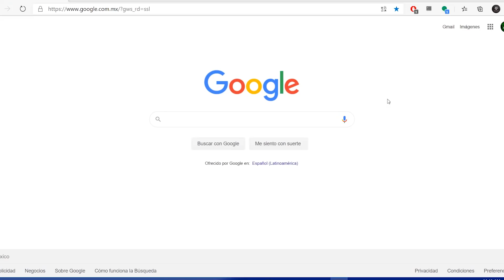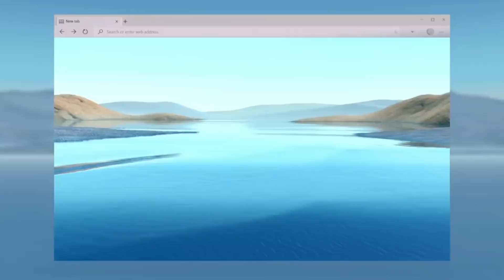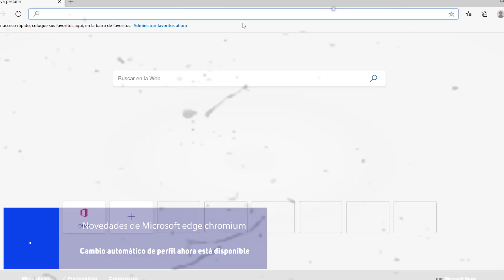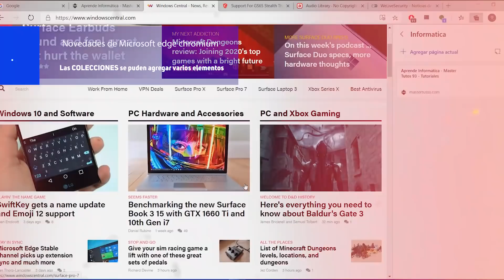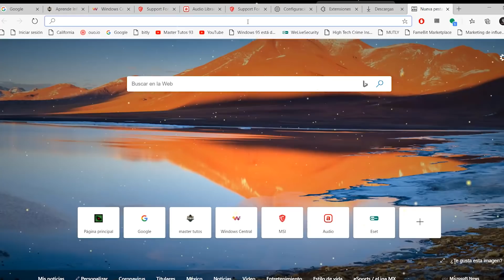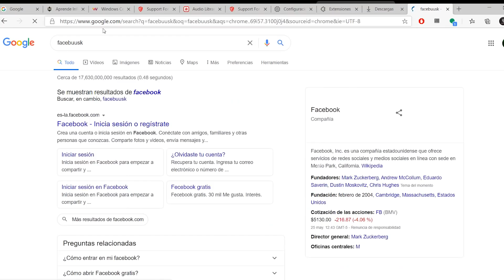Nuevo EDGE CHROMIUM 83 TODAS las MEJORAS / NOVEDADES RESALTABLES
⭐Hace pocos días se ha lanzado la última versión del navegador Edge chromium. La nueva actualización (la versión 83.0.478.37) que llega para añadir mejoras a la versión estable de Edge, un update que llega a todas las plataformas compatibles.

⚡ Resalto todas las novedades que no menciono en el video:⚡

🌀Mejora en el mensaje de bloqueo que aparece en la administración de descargas cuando intentas realizar una descarga insegura.
🌀Edge detectará errores de escritura en URLs, de manera que si escribes mal una dirección.
🌀Podrás configurar Edge como tu navegador por defecto desde el mismo Edge, ya que se añade la opción a la configuración interna del navegador. Puedes ir directamente escribiendo edge://settings/defaultBrowser en la barra de direcciones.
🌀Se permite que los usuarios guarden su decisión de lanzar un protocolo externo para alguna web específica.
🌀Mejoras en varias DevTools, como el suporte para el debugging remoto, mejoras en la UI y más.
🌀Se activan los avisos de MCAS, Microsoft Cloud Access Security.
🌀**Desactivar el síncrono XmlHttpRequest mientras se sube una web

🌀Excepciones si borras todas las cookies al cerrar
🌀 Para utilizar esta función, tienes que escribir en la barra de navegación la dirección edge://settings/clearBrowsingDataOnClose, que te llevará directamente a la página de configuración de Borrar los datos de exploración al cerrar.

●▬▬▬▬๑۩۩๑▬▬▬▬▬●

●▬▬▬▬๑۩۩๑▬▬▬▬▬●

sεяα dεnunciαdα.